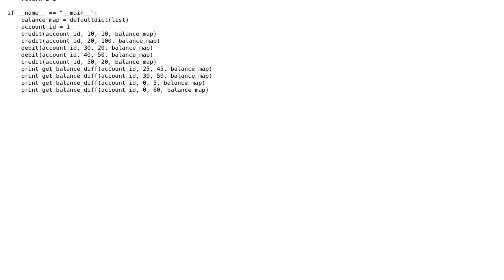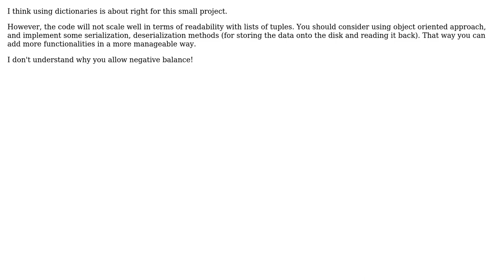Code Review: Bank account balance data structure design and code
With thanks & praise to God, and with thanks to the many people who have made this project possible! | Content (except music & images) licensed under CC BY-SA | Music | Images & others | With thanks to user RChat user Lin Ma user Jamal and the Stack Exchange Network Trademarks are property of their respective owners. You are responsible for your own actions.